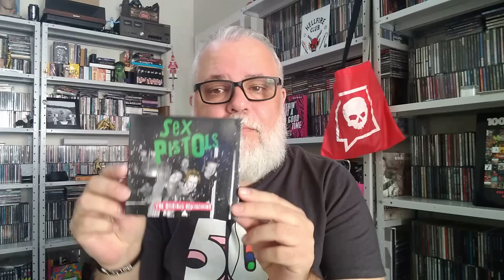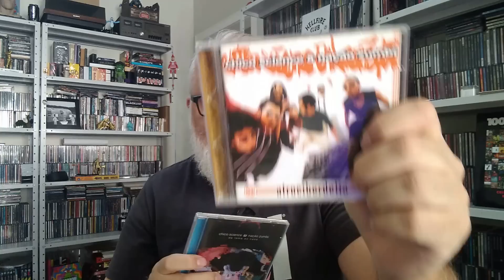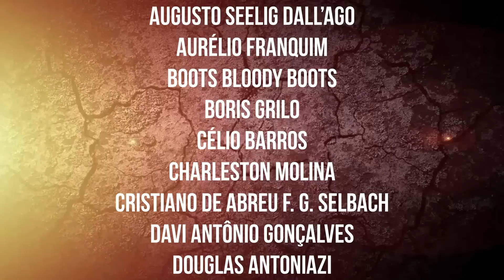MINHAS OPINIÕES IMPOPULARES SOBRE MÚSICA